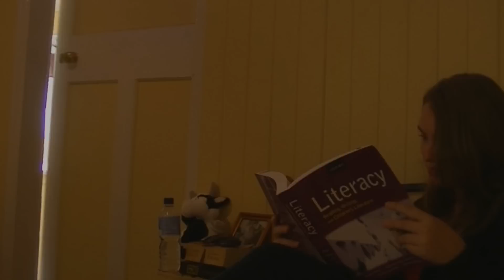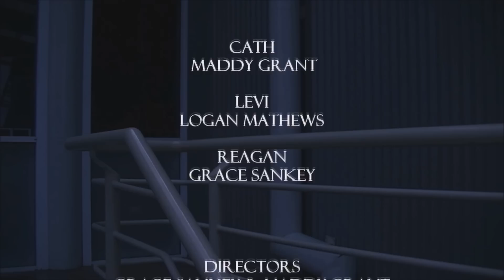Fangirl: A Short Film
Cath is a fangirl and dedicated writer of the Simon Snow fanfiction, 'Carry on, Simon.' Reagan is Cath's big bad wolf College Roommate, and Levi- well Levi is Reagan's best friend who spends all of his time sitting in the girls dorm room.

Viewed by Rainbow Rowell on December 14th, 2014.

Directed by Grace Sankey and Maddy Grant

Starring:
Maddy Grant as Cath

Cinematographer: Grace Sankey
Camera: Grace Sankey & Peyton Thompson
Editor: Grace Sankey
Sound: Peyton Thompson
Post-Production Sound: Grace Sankey

SPECIAL THANKS
Kelly Ryan, Peyton Thompson & Sarah Grant.